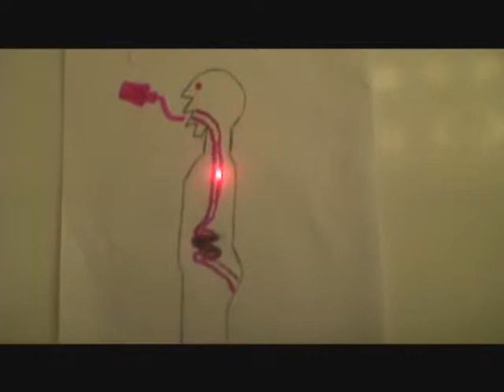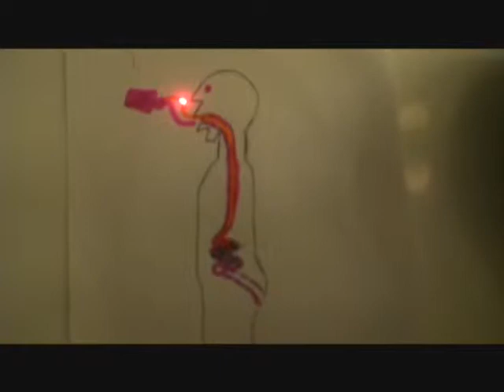Blowout BM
Funny video spoof of a laxative.